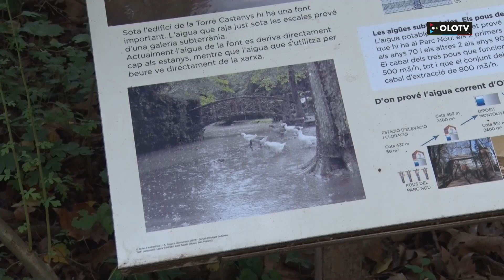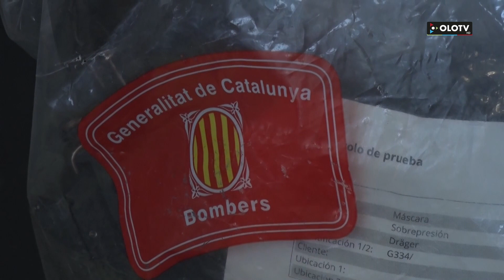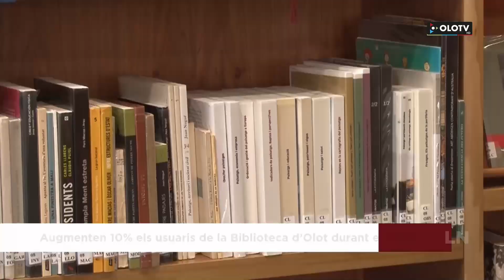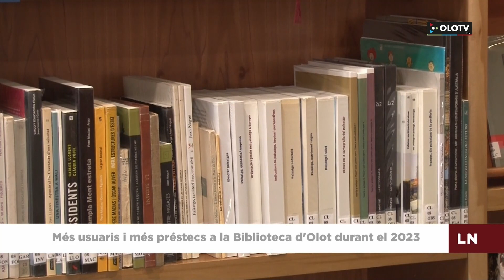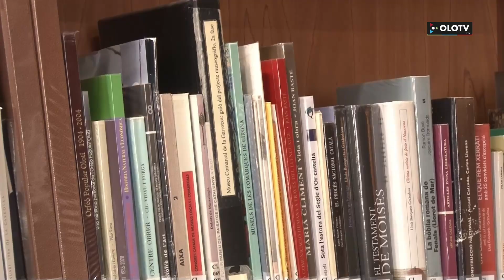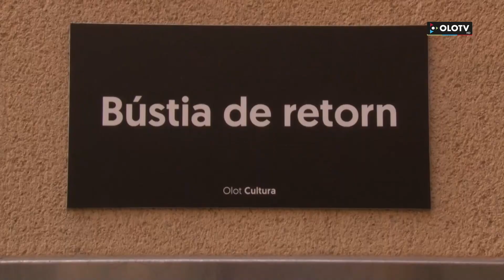Les Notícies: Edició del divendres 2 febrer 2024